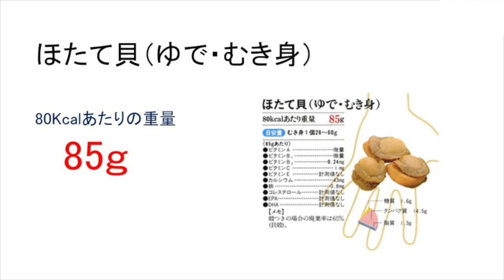タンパク質源食品群：魚類：いか・たこ・貝2